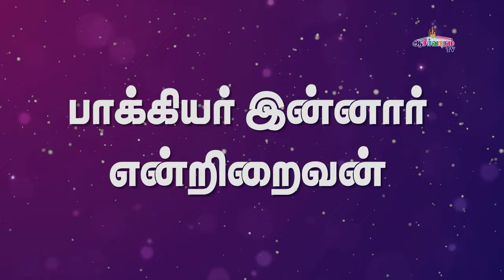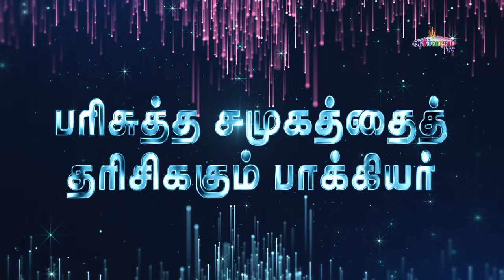பாக்கியர் இன்னார் என்றிறைவன் ! - Tamil Christian Song | Dr. J. Allen Paul | Blessing TV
Song: பாக்கியர் இன்னார் என்றிறைவன் !
Sung by: Dr.J. Allen Paul

This video is made only for non-profit cause and we do not commercially profit from any of these broadcasting. This is purely a non profit organization under Jesus Loves Trust.